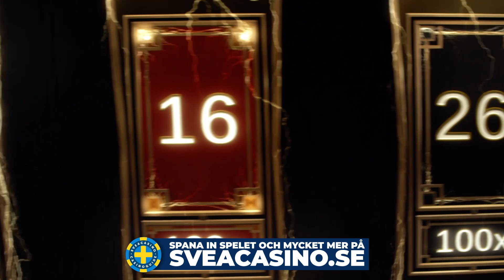Så fungerar Lightning Roulette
Utforska hur Lightning Roulette fungerar och lär dig de bästa strategierna för att öka dina vinstchanser. Denna recension ger en detaljerad guide till regler, spelupplevelse och unika funktioner.

18+ | Spela ansvarsfullt | Stodlinjen.se | Spelpaus.se |